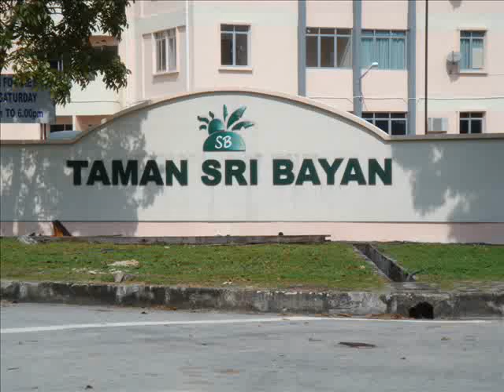Taman Sri Bayan Apartments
Block 1A - 1E, Jalan Merbah, 11900 Bayan Lepas, Penang.